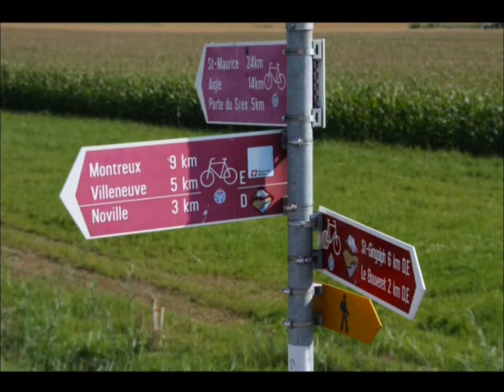SWISS BLISS (Part 2): Lac Leman - Interlaken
Château d' Aigle-Lac Leman-Lavaux-Lausanne-Yvoire-Montreux-Chateau Chillon-Les Grangettes-Rhone - Interlaken
Photos & Video by JAVIER RODRIGUEZ GARCIA; Music: NADA PARTICULAR (MIGUEL BOSE); VIVIR AL ESTE DEL EDEN (LA UNIÓN);